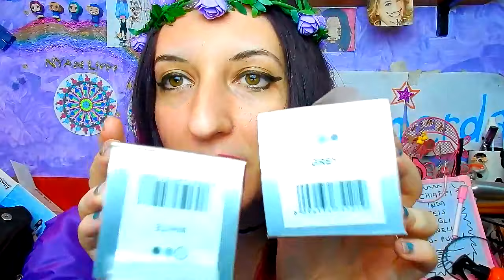Provo la polvere Fibolica per coprire la calvizie ! FUNZIONA??